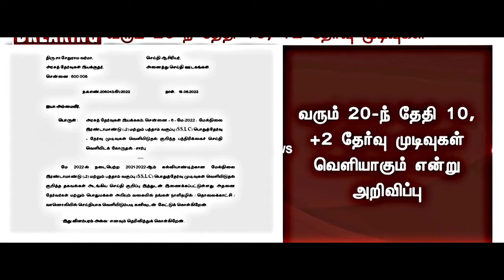🤣 10TH & 12TH EXAM RESULTS 💔 | 🤣 BEFORE EXAM RESULTS 😂 | WHATSAPP STATUS TAMIL